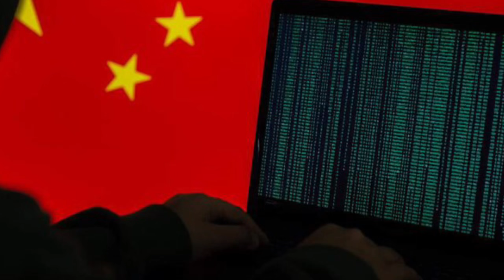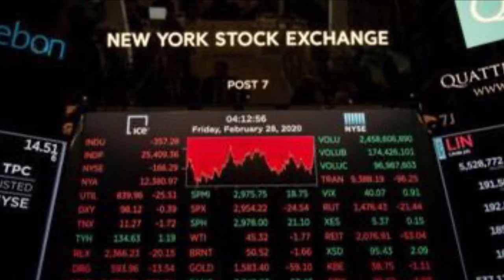Bản Tin Buổi Tối May 13th